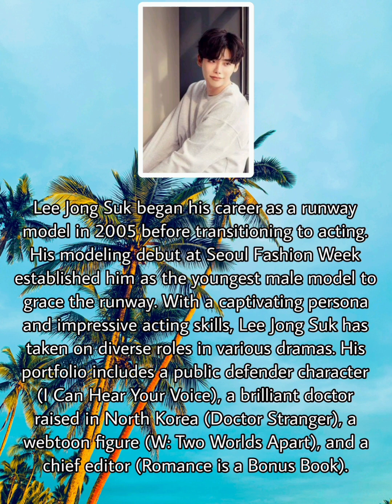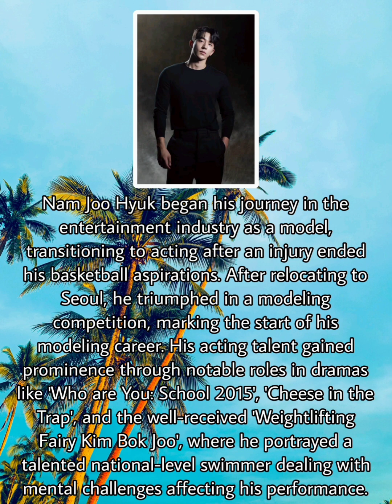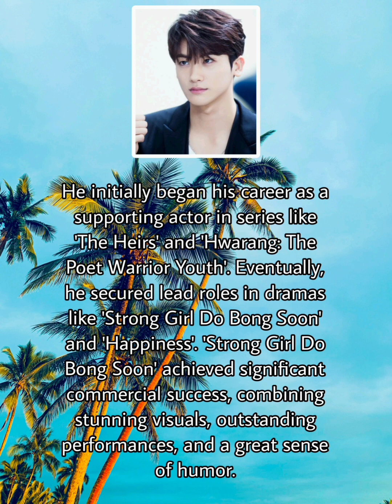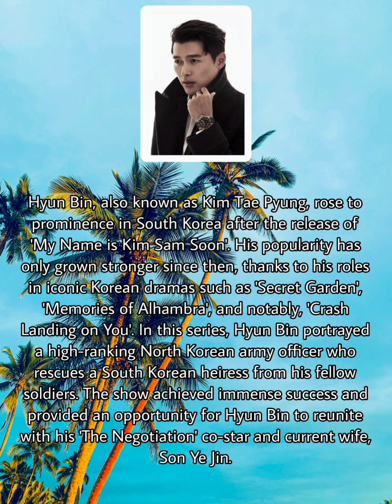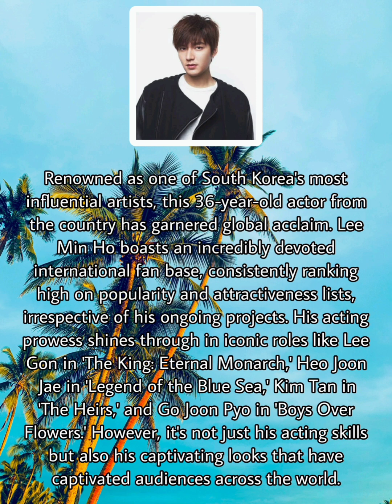15 MOST HANDSOME K DRAMA MALE ACTORS